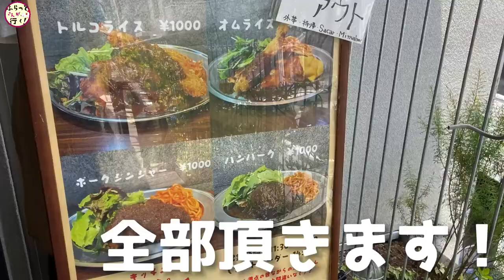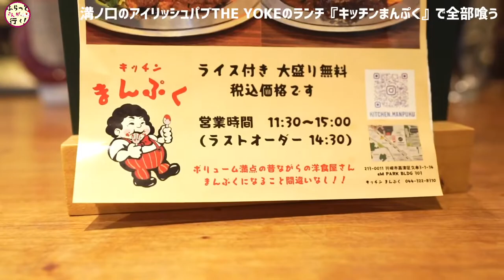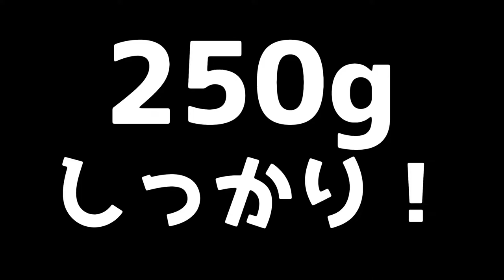ふらっと高津〜キッチンまんぷくで満腹超え！満足度太鼓判の量！食べ過ぎ注意報が発令しました。おじさん達の奮闘を是非ご覧ください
毎週3回更新中！

れんげ